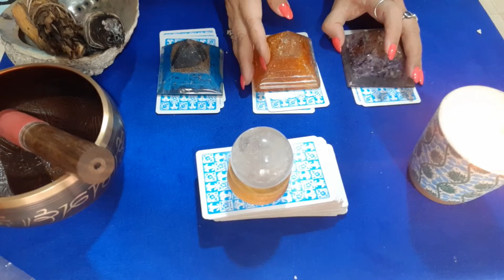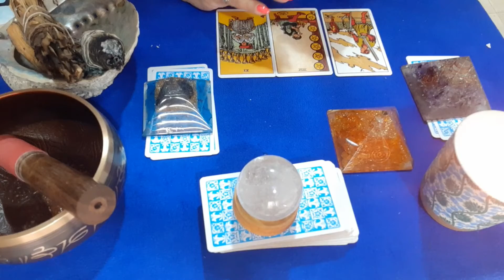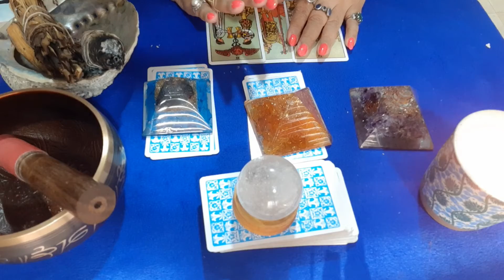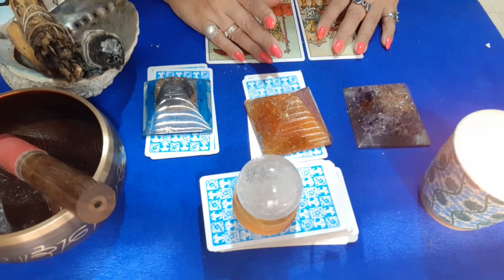Guidance from Goddess Skandamata..5th day of Navratri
Time stamp
Lapis (blue orgonite) - 4:06
citrine ( yellowish orange) - 5:34
Amethyst( Purple organite) - 7:57

Mantra

Om Devi Skandamatayai Namah

Planet Mercury
Crystals
jade, Green Aventurine, emerald or any green crystals

Also if planet Mangal placed debiliated or any house not good in astrology, then mantra and donation for that planet can also be done today.